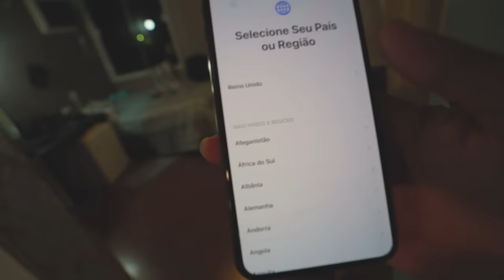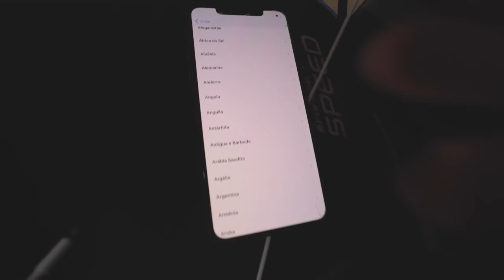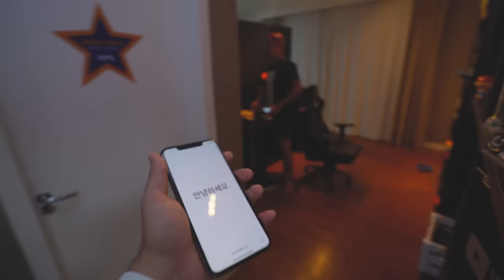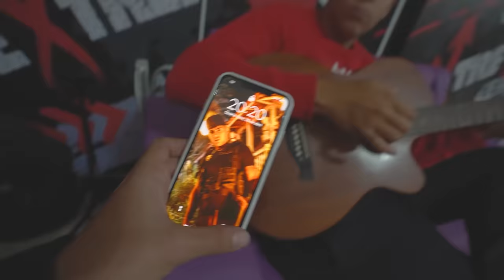ARRUMEI O IPHONE 11 PRO MAX DO MEU AMIGO !! *ficou muito feliz* 😍